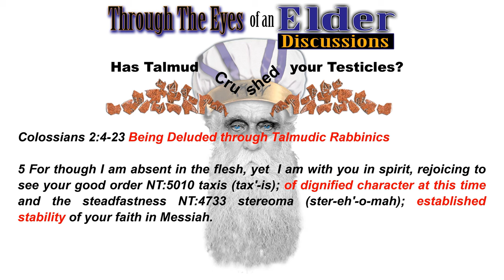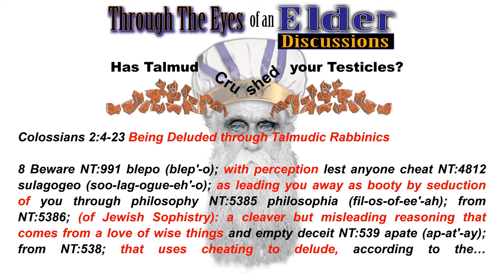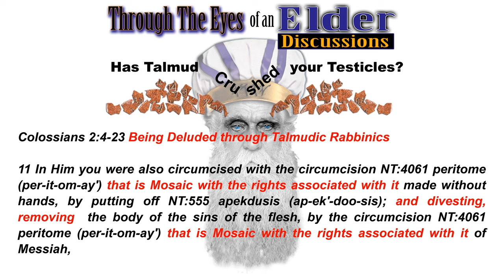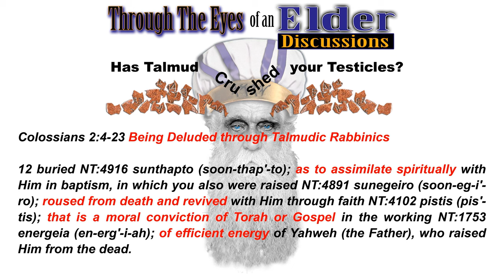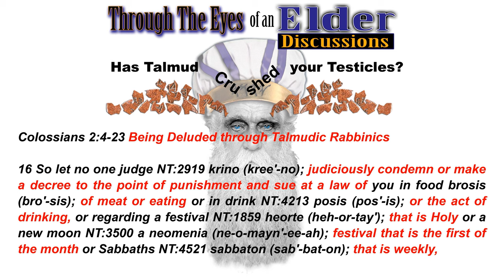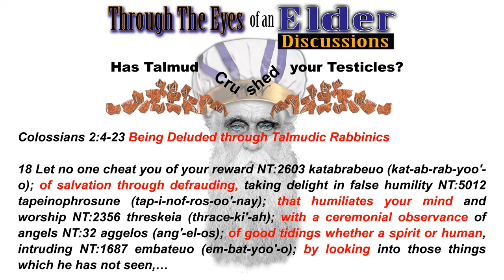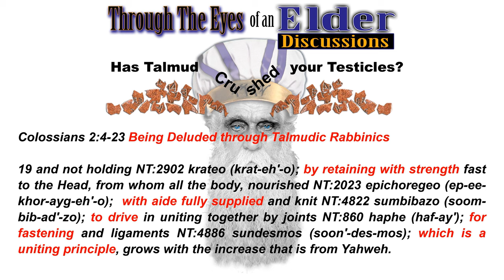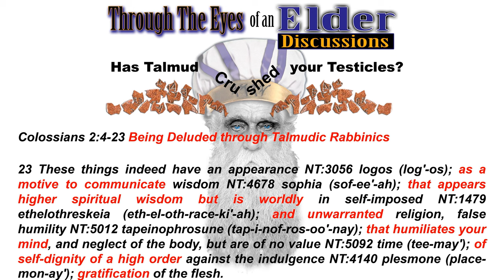Being Deluded through Talmud Rabbinic's VS Torah Colossians 2:4-23 Part 7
An excerpt taken from Being Deluded through Talmud Rabbinic's VS Torah the Through the Eyes of an Elder Discussions is a new series produced by The Way Ministries. In these discussions we examine some of the most difficult challenges of walking in the Faith of Yahshua. Many times we are faced with hard decisions on how to handle everyday life's challenges.

In this Episode 003 "Has Talmud Crushed your Testicles?)", Anthony Hill of Beit Teshuva Ministry and John Carney Roth of The Way Ministries discuss many different entrapment's of observing not only Torah law but man's law as well. In this Episode we look at how Talmudic Philosophies creeping into our faith and how it impairs us in our walk. These philosophies are intended to trick us into thinking we can make our walk more righteous. Buyers beware!

Scriptures covered in this Discussion are:

Part 7 Colossians 2:4-23 Being Deluded through Talmudic Rabbinic's